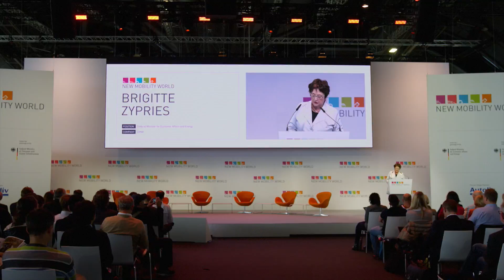New Mobility World 2017 — FORUM: Join the Debate on Future Mobility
Being the biggest event on the mobility of tomorrow, the New Mobility World, an event of the IAA, is the ideal platform for new and innovative concepts.

The cream of the crop was at the FORUM Main stage and Speakers’ Corner: IBM, Mobileye, McKinsey, Roland Berger, Continental, Kaspersky, NXP and World Economic Forum to name a few. In total, more than 100 speakers discussed the future of mobility throughout 100 agenda items.